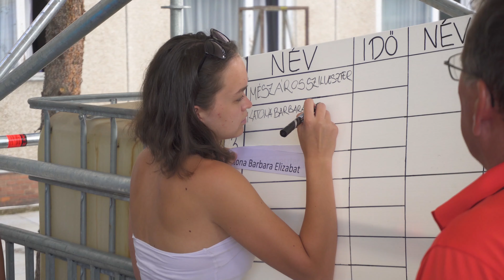21. Triatlon Nagyhét 2019 / Első nap